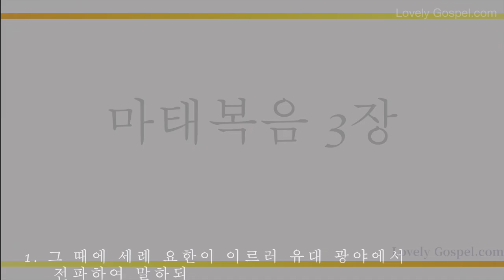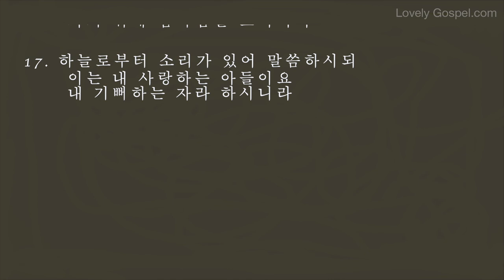홍목사의 성경 읽기 마태복음 3장 (피아노: 이지원 - 새찬양 151장, 만왕의 왕 내 주께서)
1. 그 때에 세례 요한이 이르러 유대 광야에서 전파하여 말하되
2. 회개하라 천국이 가까이 왔느니라 하였으니
3. 그는 선지자 이사야를 통하여 말씀하신 자라 일렀으되 광야에 외치는 자의 소리가 있어 이르되 너희는 주의 길을 준비하라 그가 오실 길을 곧게 하라 하였느니라
4. 이 요한은 낙타털 옷을 입고 허리에 가죽 띠를 띠고 음식은 메뚜기와 석청이었더라
5. 이때에 예루살렘과 온 유대와 요단강 사방에서 다 그에게 나아와
6. 자기들의 죄를 자복하고 요단강에서 그에게 세례를 받더니
7. 요한이 많은 바리새인들과 사두개인들이 세례 베푸는데로 오는 것을 보고 이르되 독사의 자식들아 누가 너희를 가르쳐 임박한 진노를 피하라 하더냐
8. 그러므로 회개에 합당한 열매를 맺고
9. 속으로 아브라함이 우리 조상이라고 생각하지 말라 내가 너희에게 이르노니 하나님이 능히 이 돌들로도 아브라함의 자손이 되게 하시리라
10. 이미 도끼가 나무 뿌리에 놓였으니 좋은 열매를 맺지 아니하는 나무마다 찍혀 불에 던져지리라
11. 나는 너희로 회개하게 하기 위하여 물로 세례를 베풀거니와 내 뒤에 오시는 이는 나보다 능력이 많으시니 나는 그의 신을 들기도 감당하지 못하겠노라 그는 성령과 불로 너희에게 세례를 베푸실 것이요
12. 손에 키를 들고 자기의 타작 마당을 정하게 하사 알곡은 모아 곳간에 들이고 쭉정이는 꺼지지 않는 불에 태우시리라
13. 이 때에 예수께서 갈릴리로부터 요단강에 이르러 요한에게 세례를 받으려 하시니
14. 요한이 말려 이르되 내가 당신에게서 세례를 받아야 할 터인데 당신이 내게로 오시나이까
15. 예수께서 대답하여 이르시되 이제 허락하라 우리가 이와 같이 하여 모든 의를 이루는 것이 합당하니라 하시니 이에 요한이 허락하는지라
16. 예수께서 세례를 받으시고 곧 물에서 올라 오실새 하늘이 열리고 하나님의 성령이 비둘기 같이 내려 자기 위에 임하심을 보시더니
17. 하늘로부터 소리가 있어 말씀하시되 이는 내 사랑하는 아들이요 내 기뻐하는 자라 하시니라